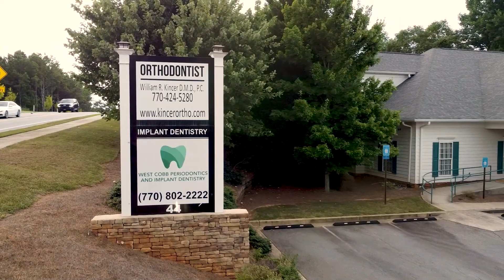West Cob Perio Overview || Dental Implants